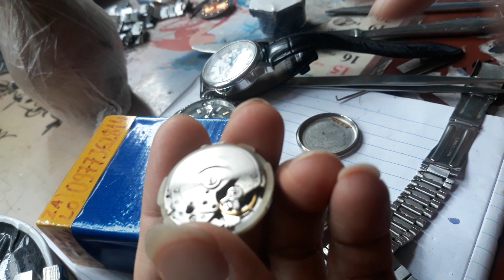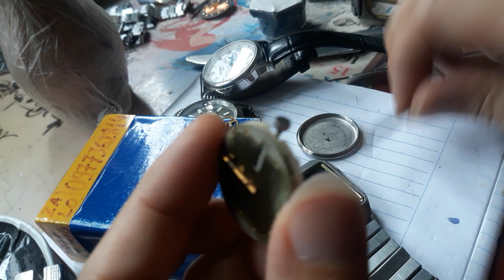kiểm tra qua chiếc Senko số 3 của bác ngũ AK gửi